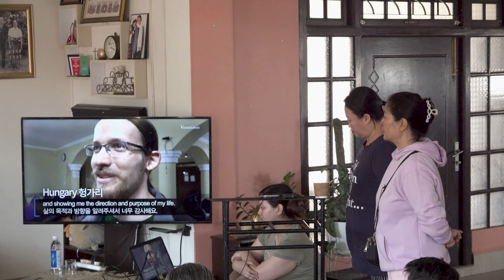Michelle - Rawngbawlna chanchin leh Vision school kalphung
Pathian ropui ber rawh se
CHANNEL DANG AH UPLOAD A REM LO TIH KAN IN HRIAT TIR E..
Ka channel atanga video lo upload lo hram turin kan in ngen e copyright claim te a awm palh theih a nih a vangin kan in hriat tir ah min lo ngaihsak turin ka lo post e.
Ka channel min hlut saka min lo thlir saktu zawng zawngte chungah thinlung takin lawmthu ka sawi a, Lalpa'n malsawm vek che u rawh se.